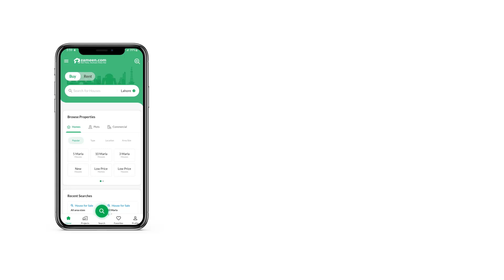7 MARLA HOUSE FOR SALE IN KOHISTAN ENCLAVE WAH CANTT WAH PUNJAB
Kohistan Enclave
E Block , 7.2 Marla
5 Bedrooms , 2 TV Lounge
Open Kitchen , Drawing Room